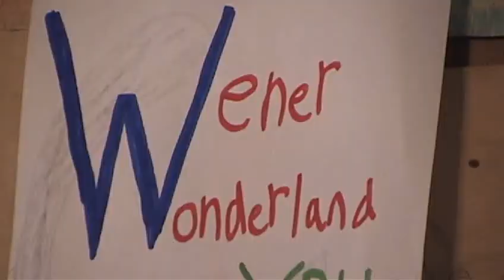It's A Wonderful Life (Part 1 of 2)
When Harvey Dent opens a hot dog restaurant, he dies. Part 1 of 2.